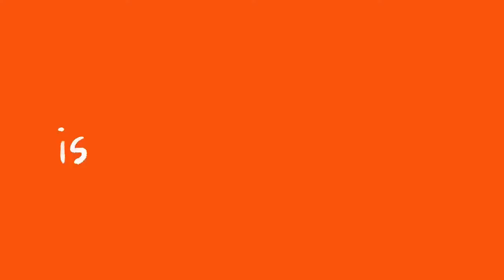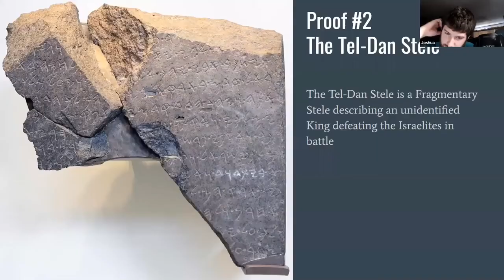Camp Or L'Dor 2020 Virtual Camp!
A short montage of our amazing virtual camp! Thank you to our counselors, campers, families, and donors who helped create this joyful week of community and growth.